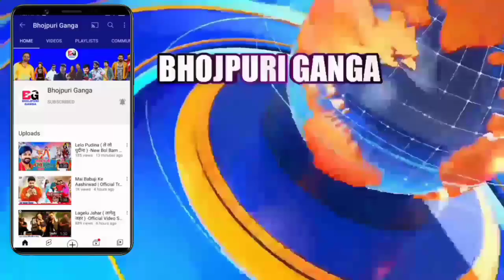बहुत बड़ी फिल्म -Big Announcement | First Time Movie | Pawan Singh | Khesari Lal Yadav